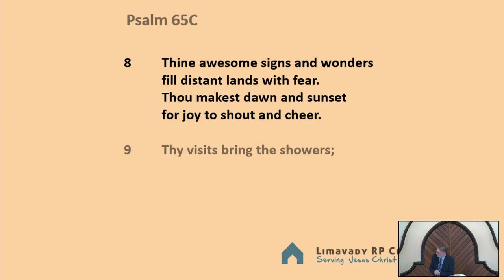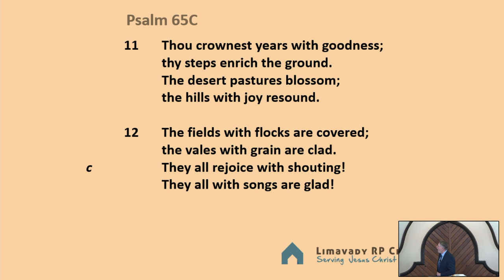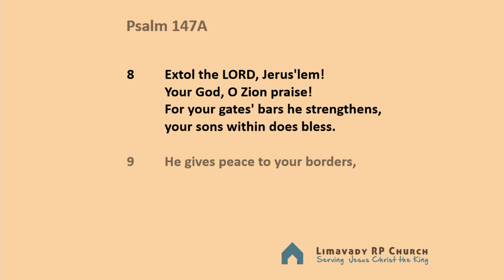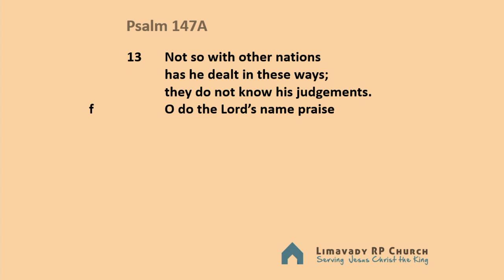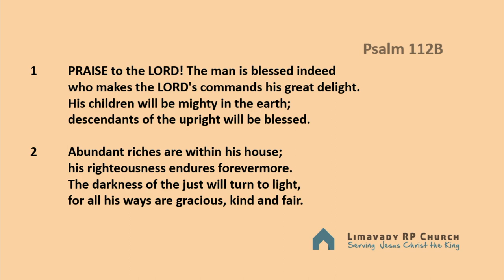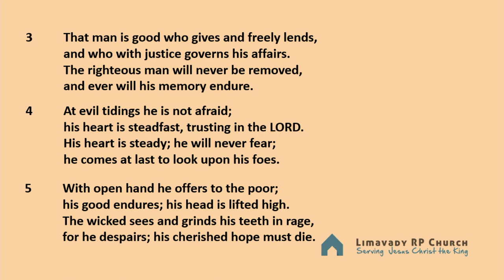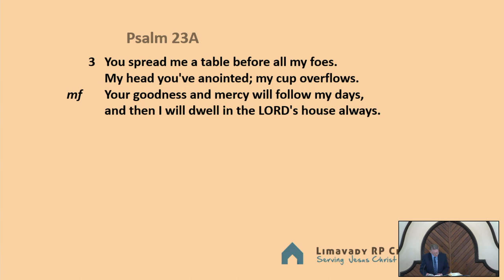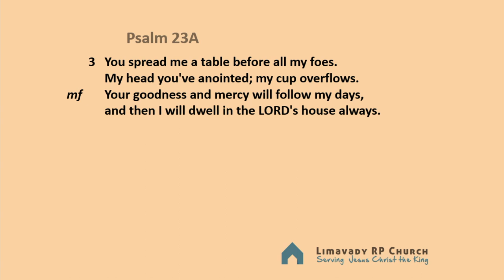Offer Hospitality to One Another - 1 Pet 4v9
Limavady RP Church Morning Service